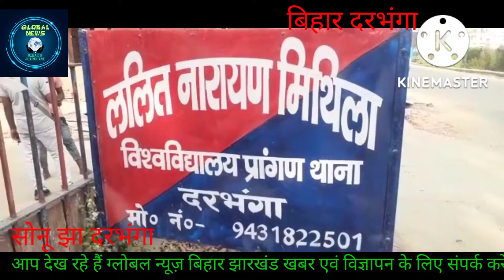दरभंगा में मार्क कूरियर से शराब मंगाना भी पड़ा महंगा,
दरभंगा में मार्क कूरियर से शराब मंगाना भी पड़ा महंगा, पहुंच गई विवि थाना, शराब बरामद, मगर फरार हो गया - शराब माफिया (मिठू)

शराब तस्कर शराब बेचने के लिये अलग अलग तरीके से दिमाग लगाना शुरू कर दिया हैं। पुलिस के शख्ती के बीच तू डाल डाल में पात पात का खेल चल रहा हैं।

घर-घर शराब पहुंचाने के लिए तरह-तरह की जोड़ आज़माइश करता है। इसी कड़ी में आज एक शराब तस्कर ने मार्क कूरियर के तले शराब बेचने का सहारा लिया था, लेकिन उसका दिमाग उस समय काम करना बंद कर दिया जब पुलिस उक्त कूरियर से पार्सल किये गये शराब को पकड़ लिया।

विश्वविद्यालय थाना पुलिस को यह भनक लग गई। इस सूचना पर थानाध्यक्ष सत्य प्रकाश झा दल बल के साथ अलीनगर मुहल्ला के मिठू साह के घर आ धमके और तालाशी ली। तालाशी के दौरान रेड लेबेल 750एम एल का आठ बोतल, ब्लैक एंड व्हाईट 180एम एल का 47बोतल बरामद किया। हालांकि मिठू साह फरार हो गया। मार्क कोरियर से किसी शराब माफिया ने ही यह शराब मिठू को भेजा था।

थानाध्यक्ष सत्यप्रकाश झा ने कहा कि बरामद शराब को लेकर प्राथमिकी दर्ज की जा रही हैं। साथ ही तस्कर मिठू को पकड़ने के लिये भी पुलिस प्रयासरत हैं। उन्होंने कहा कि शराब माफिया के विरुद्ध पुलिस लगातार सजग हैं। और काम कर रही है।